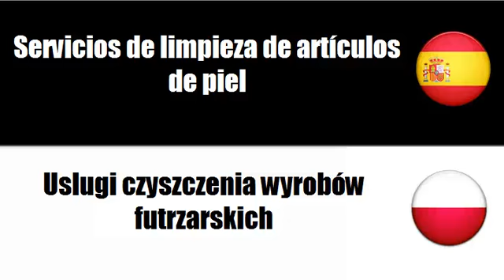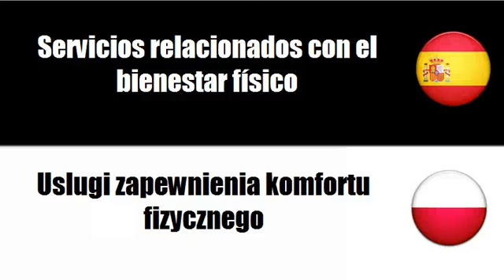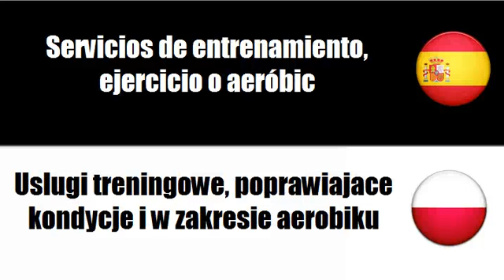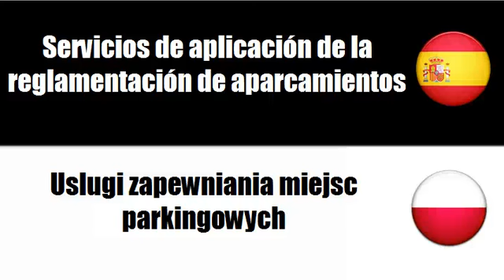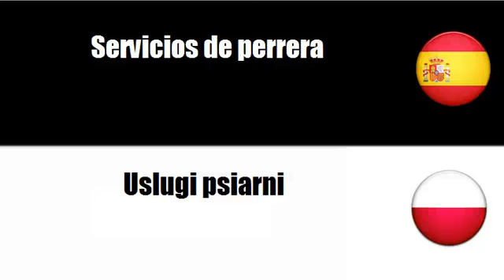Aprenda palavras em Polaco # Tema = Servicios diversos